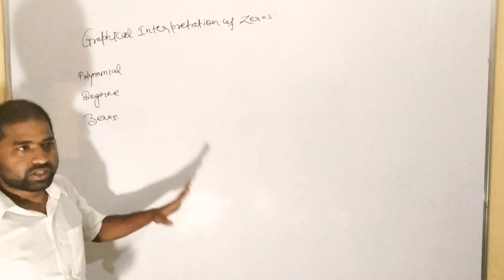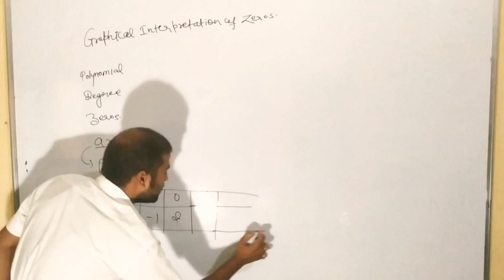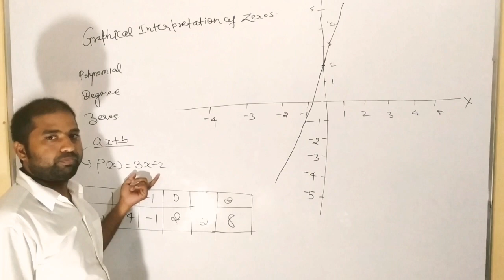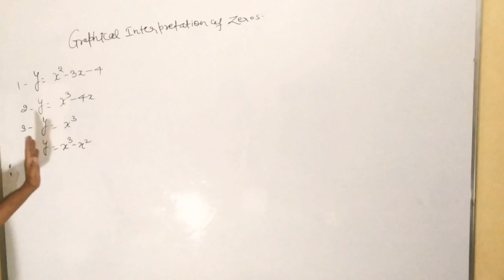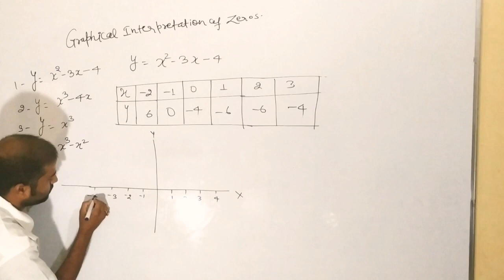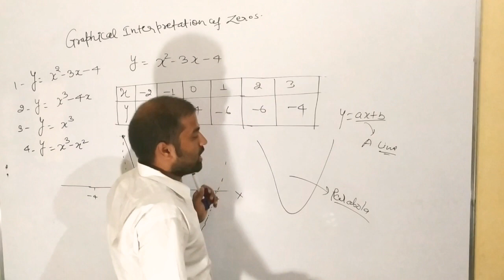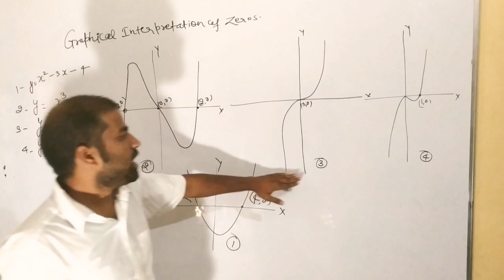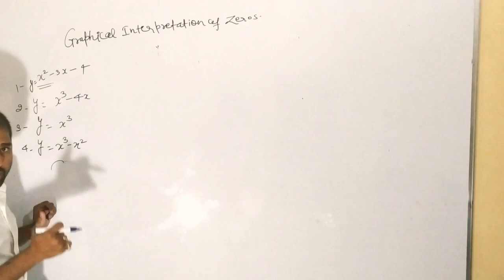Graphical interpretation of polynomial by Ashish sony sir#10th cbse/up board+foundation.lect.05